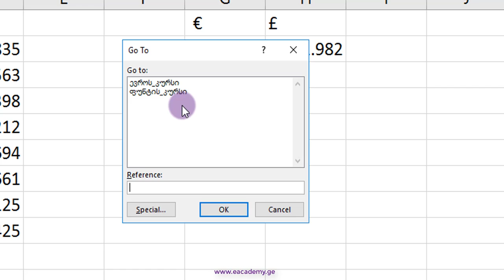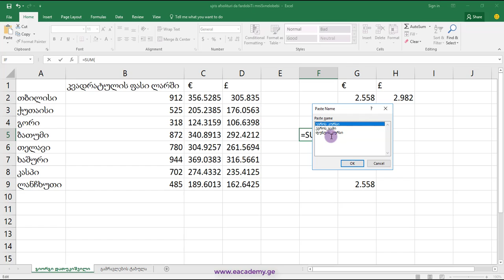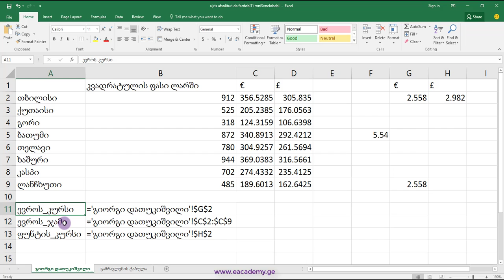როგორ გადავიდე უჯრაზე ექსელში / How to move to a cell in Excel?